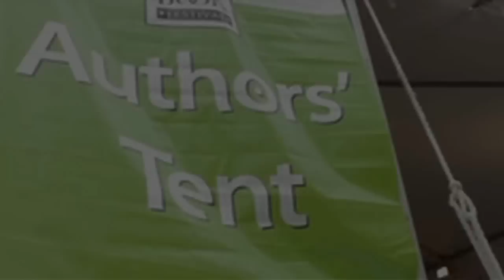Baltimore Book Festival Presents Rachel L. Swarns, American Tapestry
Rachel L. Swarns, a correspondent for the New York Times since 1995, discusses her new book American Tapestry: The Story of The Black, White, and Multiracial Ancestors of Michelle Obama. She has written about domestic policy and national politics, reporting on immigration, the presidential campaigns of 2004 and 2008 and First Lady Michelle Obama. She has been a foreign correspondent for the Times, reporting from Russia, Cuba and Southern Africa, where she served as the Johannesburg bureau chief. She has also worked for the Miami Herald, where she covered the L.A. riots and the aftermath of Hurricane Andrew and at the St. Petersburg Times.